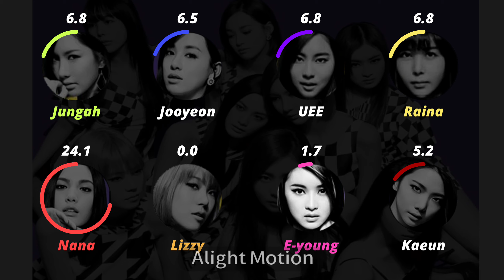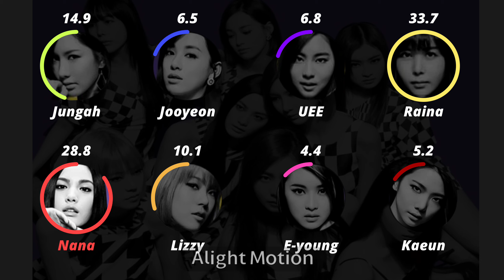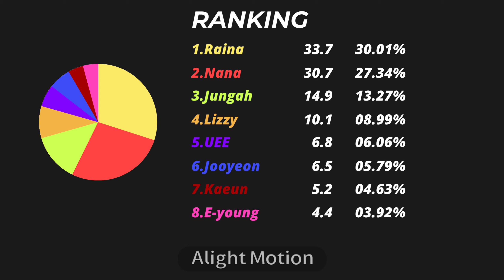After School - Lucky Girl [Line Distribution]